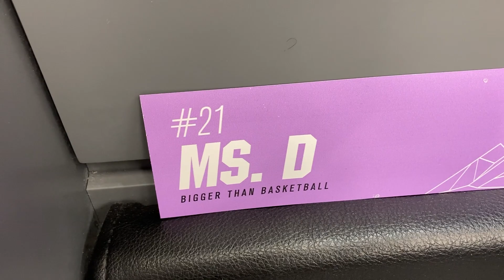Bigger than Basketball - MBB